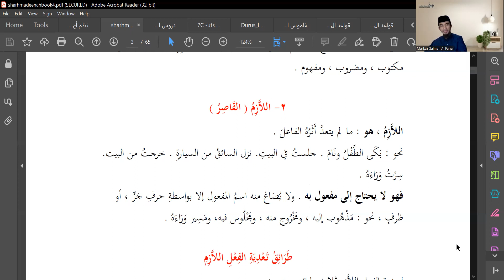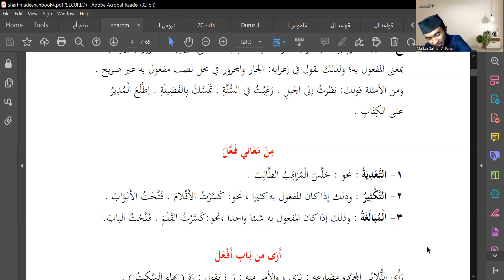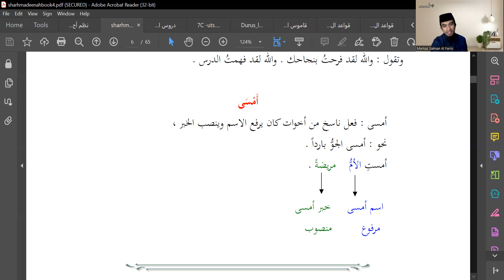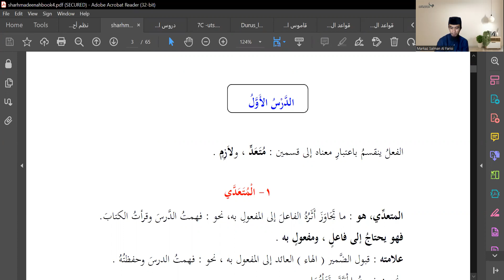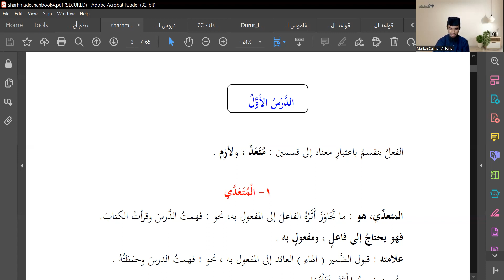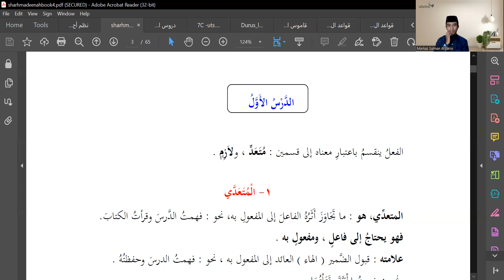1A| Pelajaran pertama bag. 1| الدرس الأول - أ| Kitab Durusullughah jilid 4